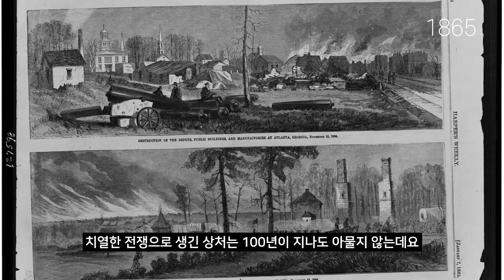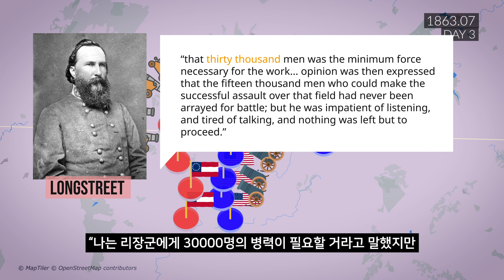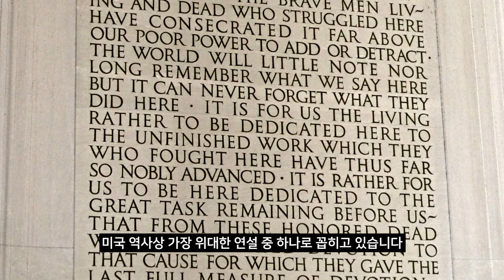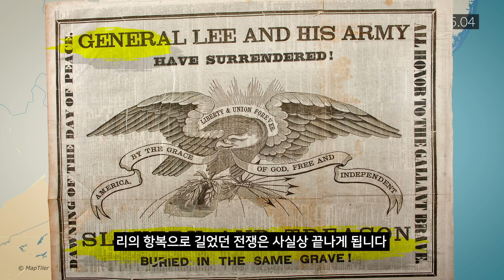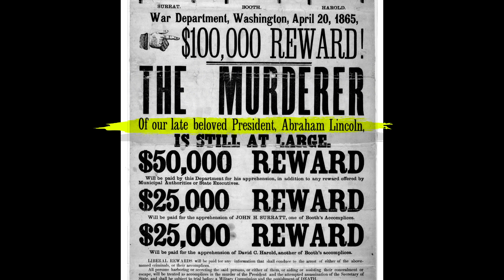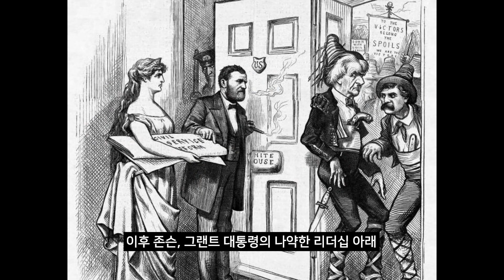미국을 이해하려면 알아야할 역사! 남북전쟁 2부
남북전쟁의 마지막 그리고 그후에 미국을 이해하는데 도움이 됬으면 합니다.
더 좋은 영상으로 돌아오겠습니다!